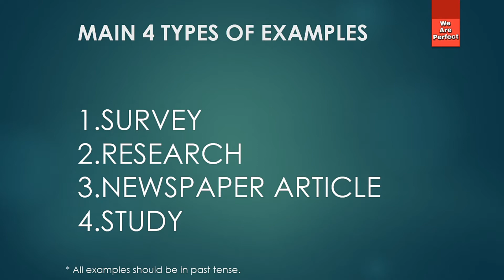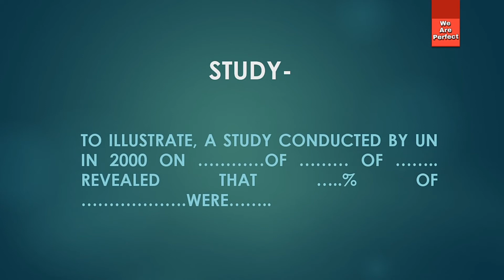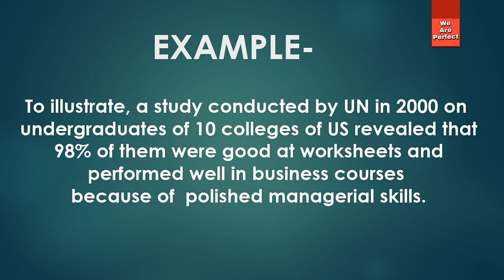How To Write Examples In IELTS Essays/ Part-4/ Study/ Example Explained in Hindi/ 7 band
About this Video- This video is about writing examples in IELTS writing task-2 Essay. With the help of this video you will be able to write study based examples to follow 7+ band formula. Sample of study based example is explained step by step.

Hi,
This is Jasmeen Kaur, I live in Chandigarh, India. I am a girl who wish to learn a new skill everyday and now a YouTuber.

About this Channel- As we all are perfect in our own way and through this channel I I would love to help all the perfects to shine with maximum brightness. I make videos on request of perfects on various themes which actually help the people to grow more.

With love,
Jasmeen Kaur
Please don't use any of our photo and video without our permission.

English Learning Course- Free Classes-